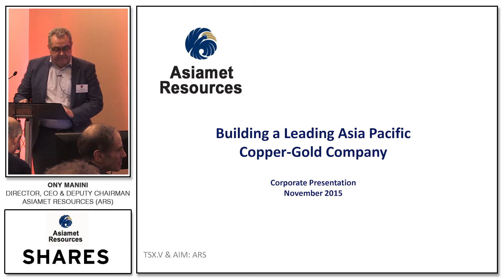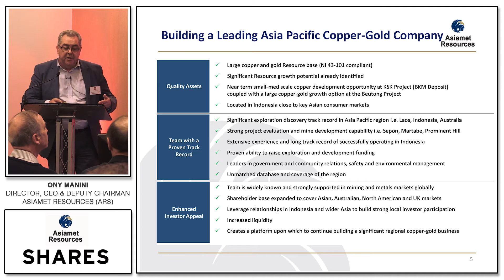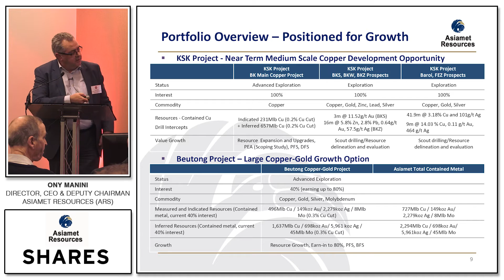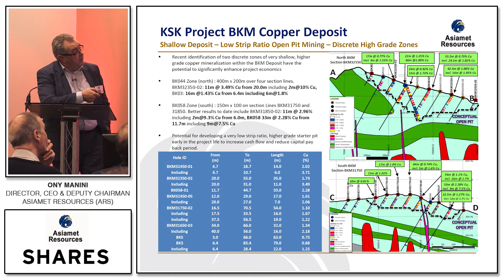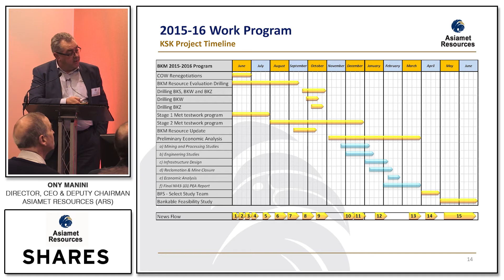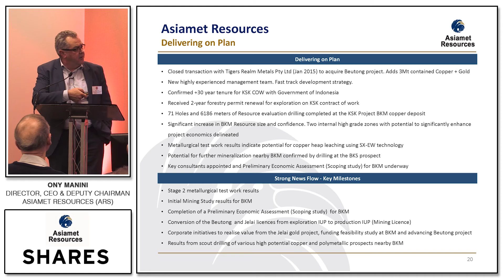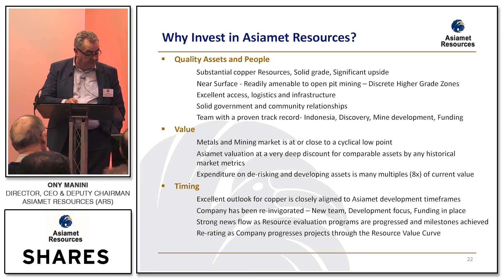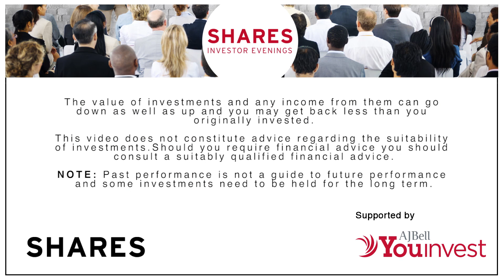Tony Manini, Director, CEO & Deputy Chairman - Asiamet Resources (ARS)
Asiamet Resources (ARS)

Asiamet Resources Limited (formerly Kalimantan Gold Corporation Limited) ("ARS") is an AIM and TSX-V listed mining junior, focused on exploring its copper and gold prospects in Kalimantan and Sumatra, Indonesia.

In Central Kalimantan, the company has drilled more than 35,000 metres at its KSK copper project, uncovering the potential for a world class deposit.

In Aceh, on the island of Sumatra Indonesia, the Beutong mineral resource is located within the Beutong IUP. Beutong's Mineral Resource on a 100% basis comprises: as announced January 14, 2015.
In East Kalimantan, its Jelai gold prospect has the potential to yield a major epithermal deposit.

ARS actively supports the Yayasan Tambuhak Sinta (YTS) Foundation which has an outstanding track record in community and social projects close to the exploration areas.

Shares Investor Evenings showcase up to four presentations from leading companies bringing them together in one room for one evening only.

- Directors present their latest plans regarding development and growth.

- An opportunity to talk directly to the companies and personally put forward your questions.

-The chance to network with other attendees over drinks and canapés - private investors, wealth managers, private client brokers, fund managers and financial institutions